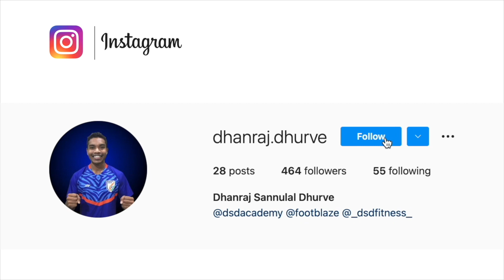U17 Asian Qualifiers | India U17 started high five against Maldives (5-0), very impressive play